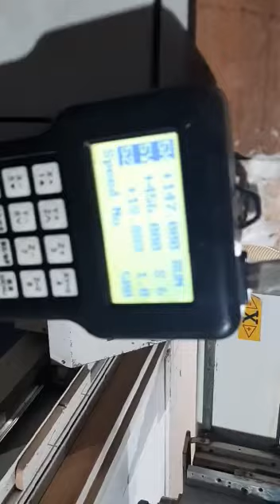CNC CORIANTOP DESIGN CARVING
CNC 2D CUTTING CORIAN TOP